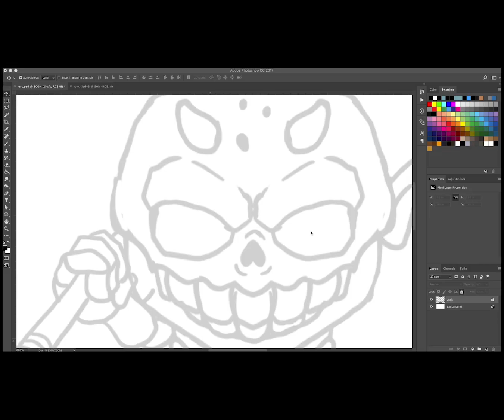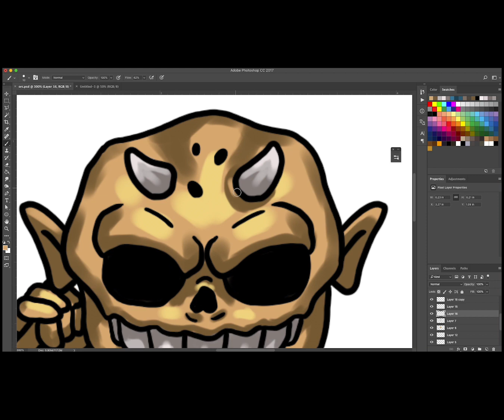Skeleton Game Character - Draw with Photoshop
New drawing process video made with Photoshop 🙌 Would love to know what you think!